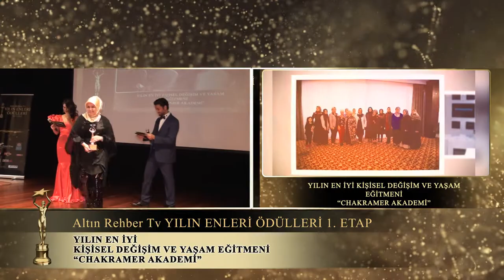Chakramer Akademi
Yılın en iyi kişisel değişim ve yaşam eğitmeni "Chakramer Akademi." Kendilerini tebrik eder ve başarılarının devamını dileriz.